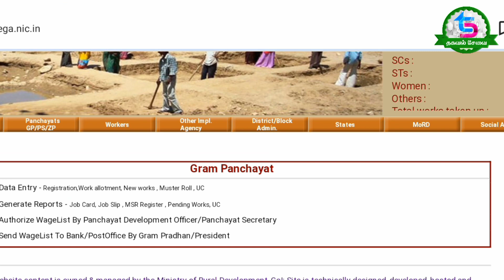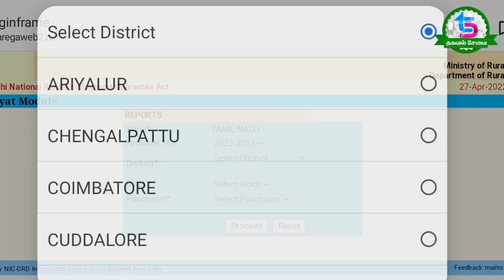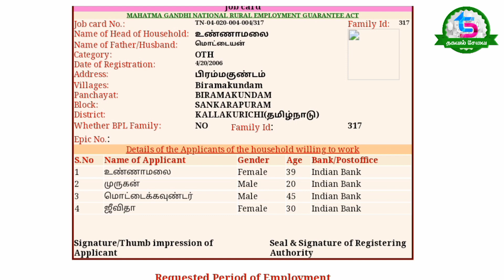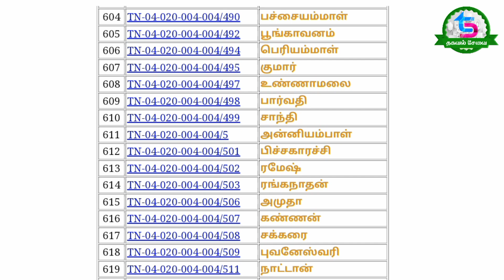How to check MNREGA job card list online in tamilnadu | job card 2022-23 | Thagaval Sevai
100 நாள் வேலை திட்டம்